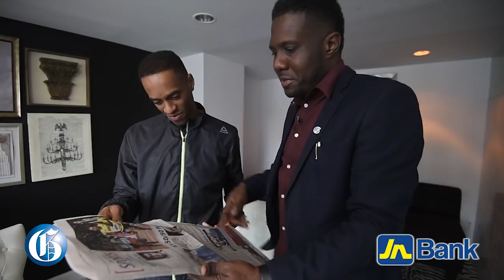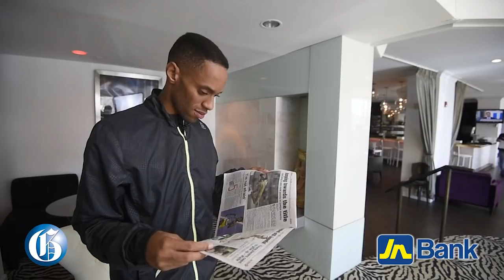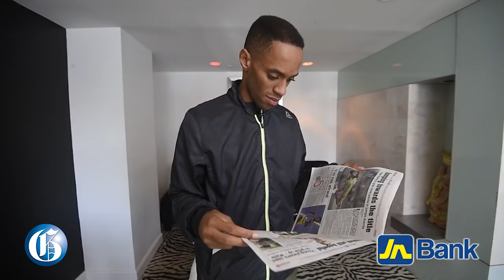Kemoy Campbell: His fear, fate and future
MARCH 7, 2018: A month after his collapse at the Milrose Games in New York, Jamaican Olympian Kemoy Campbell sat with The Gleaner's Andre Lowe to reveal his fear, his fate and his future.